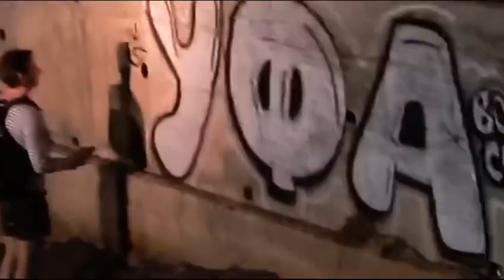A foreigner is seen vandalosing church property at Siolim while his friend shoots the video.